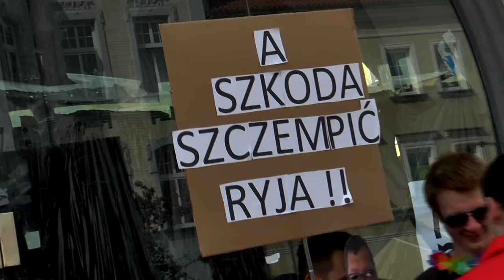Studenci przejęli miasto! IGRY 2016